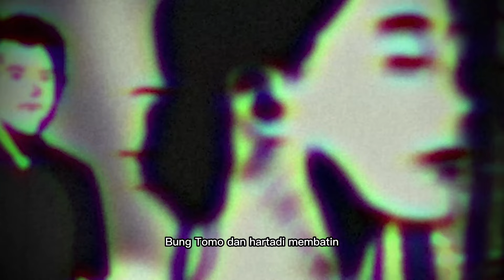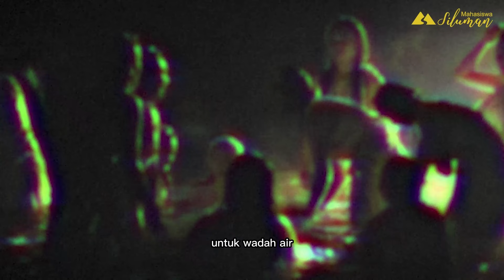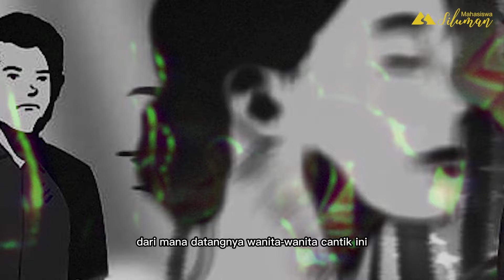MERINDING! PENGALAMAN MISTIS BUNG TOMO KETIKA BERGERILYA DAN TERSESAT DI KAKI GUNUNG WILIS